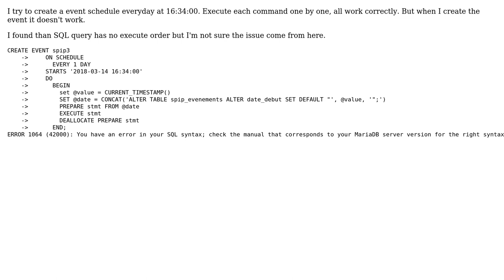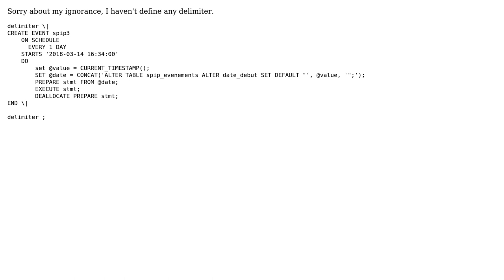Create event into MariaDB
With thanks & praise to God, and with thanks to the many people who have made this project possible! You are responsible for your own actions.